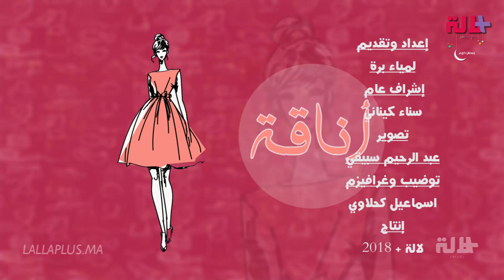أناقة مغربية :قندورات بالبيغلاج بألوان صيفية